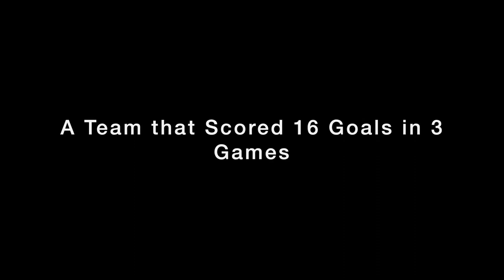Cotton Cup Grand Final 2020 Trailer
In what’s been an incredible year for PondsFC they cap it off with the Cotton Cup Grand Final. One of the youngest teams in the nation is going after the oldest knockout competition prize for football.

Can they bring the Cup home?